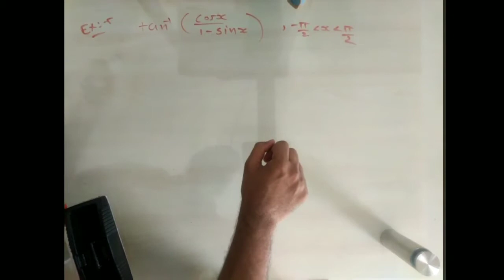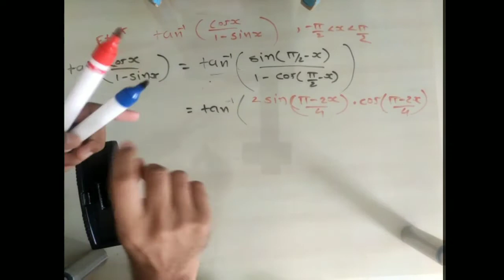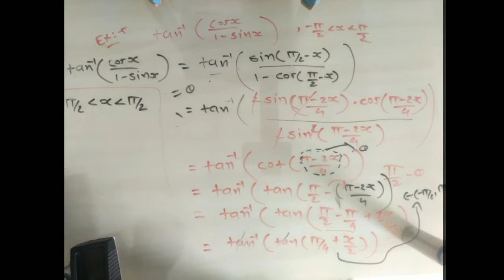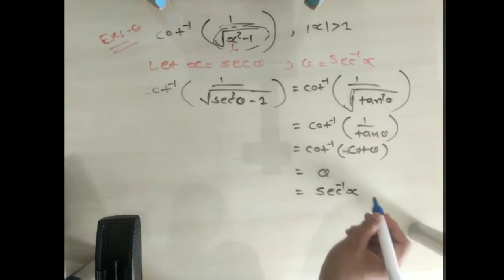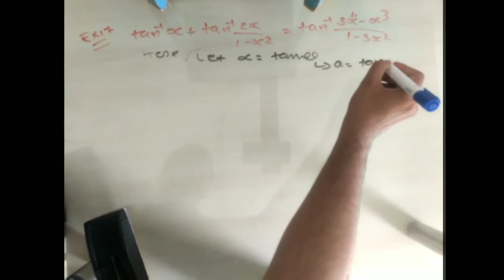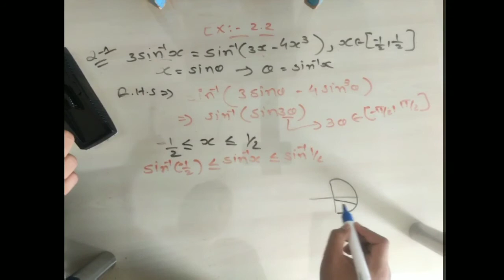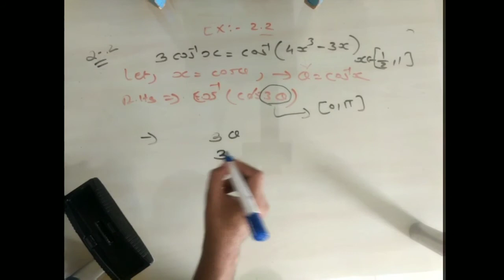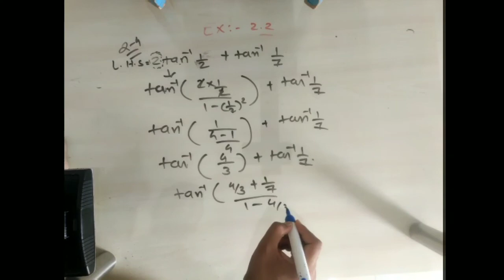std:-12 maths || ch:-2 inverse trigonometric function|| lecture:-7 || exercise :-2.2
std:-12 maths chapter 2 inverse trigonometric function

Chapter 2 inverse trigonometric function

Exercise:-2.2